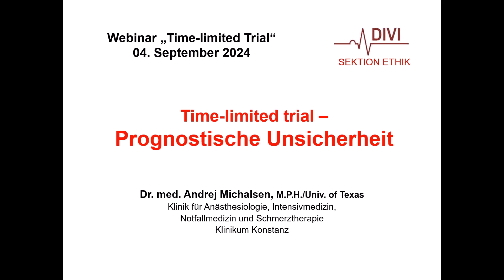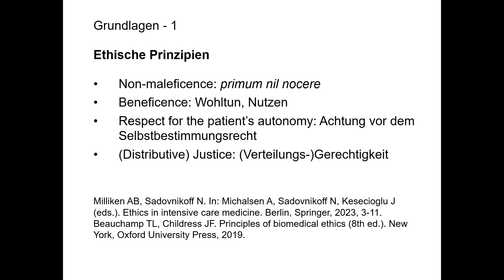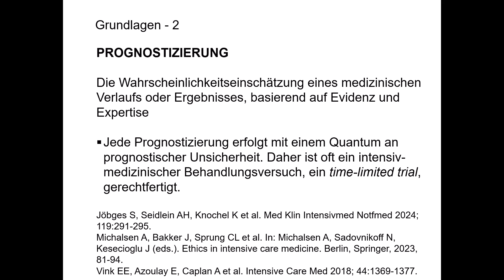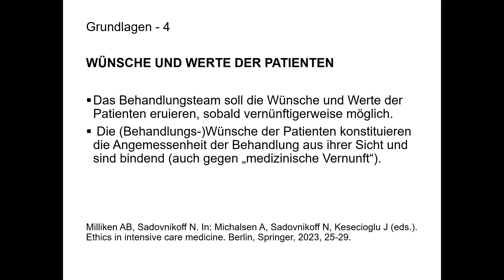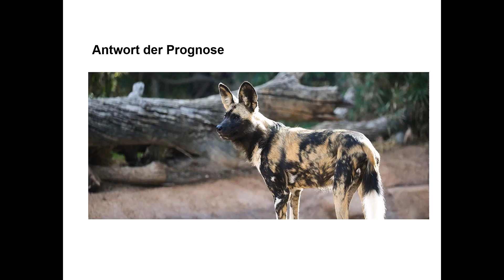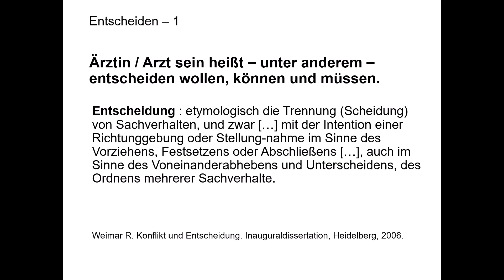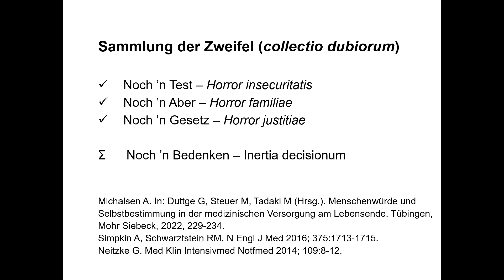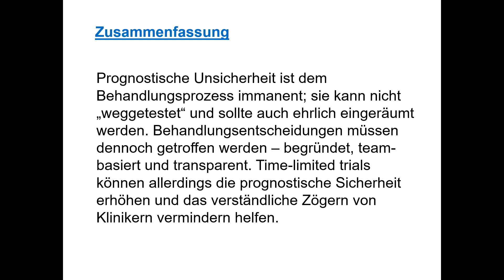Webinar Time Limited Trial: Prognostische Unsicherheit (Andrej Michalsen)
Hintergrund:
Im Februar 2024 hat die DIVI-Sektion Ethik eine Handlungsempfehlung zum Zeitlich begrenzter Therapieversuch („time-limited trial“, TLT) auf der Intensivstation erarbeitet und veröffentlicht.

Die steigende Verbreitung intensivmedizinischer Behandlungsverfahren geht einher mit einer zunehmenden Komplexität bei Entscheidungen über die Auswahl, Anwendung und Dauer dieser Maßnahmen. Ob ein bestimmtes Behandlungsziel erstrebenswert ist und ob der dafür erforderliche Behandlungsweg akzeptabel ist, hängt von den individuellen Wünschen, Wertvorstellungen und Lebenszielen der Patientinnen und Patienten ab. Im Rahmen dieser komplexen Entscheidungen kann ein zeitlich begrenzter Therapieversuches (TLT) hilfreich sein. Ein TLT als eine verbindliche Übereinkunft zwischen dem Behandlungsteam und der Patientin/dem Patienten bzw. dem juristischen Stellvertretenden zu einem Behandlungskonzept über einen definierten Zeitraum auf der Intensivstation kann Unsicherheiten zu reduzieren und die Fortführung intensivmedizinischer Maßnahmen im Sinne des/der Patient/in besser einordnen und rechtfertigen zu können. Im Rahmen des Webinars reflektiert das Team der Sektion Ethik kurz die medizinethischen Herausforderungen der Intensivmedizin und erläutert den Ablauf sowie die Herausforderungen eines TLT. Ebenso werden Strategien und Kommunikationstechniken vorgestellt, die helfen können, die Herausforderungen während eines TLT zu bewältigen. Um ein besseres Verständnis für die Bedeutung und den Nutzen von TLT in der Intensivmedizin zu gewinnen.